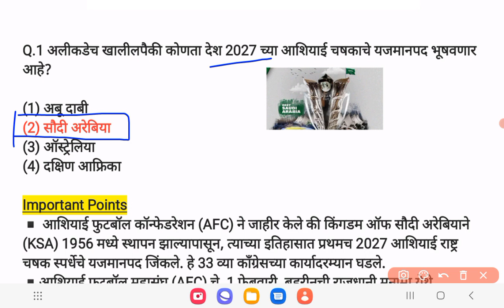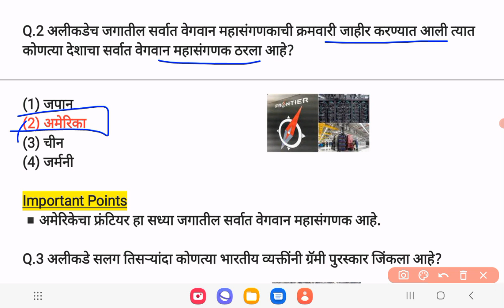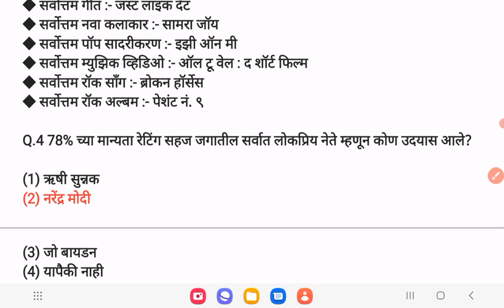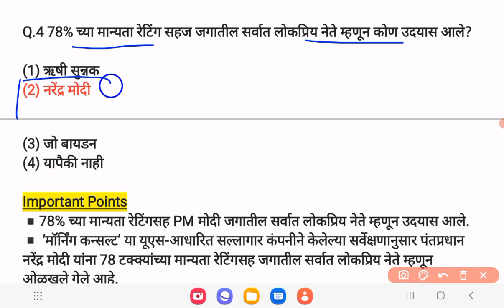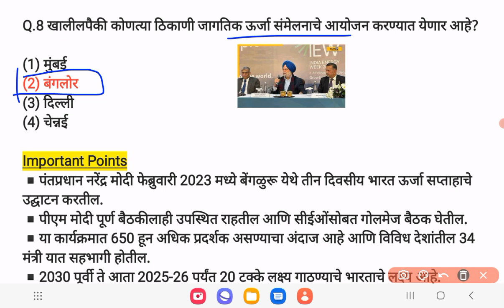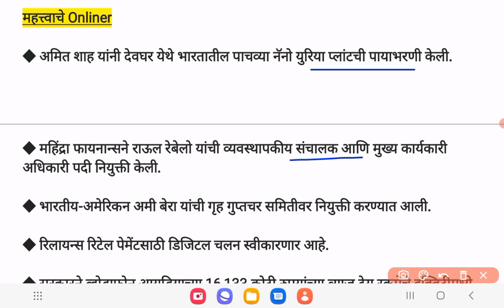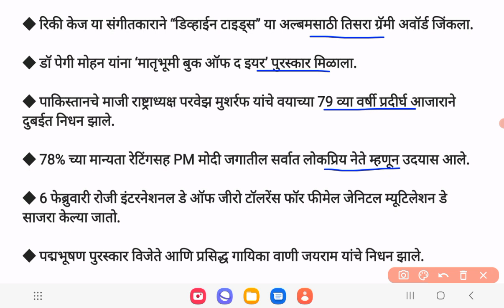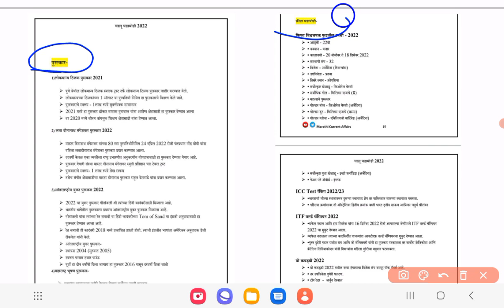07 Feb 2023 | Marathi Current Affairs | Today Current Affairs Marathi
07 Feb 2023 | Marathi Current Affairs | Current Affairs Marathi | Today Current Affairs Marathi

नमस्कार मित्रांनो
Ghadamodi 2022
taffairsmarathi